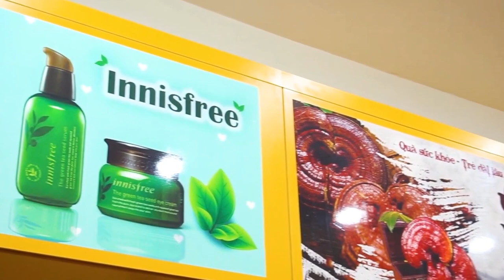Cao Hồng Sâm Linh Chi Hàn Quốc 6 Năm Tuổi Có Tác Dụng Gì ? Có Thực Sự Tốt Không ? Koreashop24h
Đặt Mua Cao Hồng Sâm Linh Chi Hàn Quốc 6 Năm Tuổi tại

Cao hồng sâm linh chi Geumsan hũ sứ 1,2kg Hàn Quốc giúp bồi bổ cơ thể cho người yếu, người cần tăng cường sức khỏe, giúp tăng cường sức đề kháng giảm mệt mỏi, đối với những người hay căng thẳng đầu óc, nhức đầu sử dụng đều giúp thư thái ngủ ngon giấc hơn.

 Cao hồng sâm linh chi Geumsan sử dụng đều đặn giúp nâng cao thể trạng da dẻ hồng hào hơn, lưu thông khí huyết phòng các bệnh như tiểu đường, huyết áp, mỡ máu hay ung thư kết hợp với thể dục thể thao điều độ bạn sẽ thấy cơ thể thay đổi rõ rệt.

✪ Quy cách: Hộp 1 hũ x 1,2kg
✪ Nhà sản xuất: Công ty TNHH Geumsan.
✪ Xuất xứ: Hàn Quốc.

Công dụng của Cao hồng sâm linh chi Geumsan hũ sứ 1,2kg Hàn Quốc
✔ Cao Hồng sâm Linh Chi giúp điều hòa huyết áp, phục hồi huyết áp cho cơ thể do mất máu, bên cạnh đó còn có thể ổn định đường huyết cho người huyết áp cao.
✔ Cao hồng sâm linh chi núi Hàn Quốc Geumsan thúc đẩy quá trình chuyển hóa của cơ thể, làm mát, ấm và giải độc, điều chỉnh âm dương lấy lại cân bằng cho cơ thể.
✔ Cao hong sam linh chi bổi bổ sức khỏe, tăng cường thể lực, chống mệt mỏi, suy kiệt, phục hồi sức khỏe sau ốm và phẫu thuật.
✔ Cải thiện sự thiếu tập trung trong công việc, học tập.
✔ Tăng khả năng miễn dịch, chống cảm cúm, tái tạo tế bào, hồng cầu, chống lão hóa.
✔ Giảm Cholesterol, đường trong máu, điều chỉnh huyết áp, bổ thận, cân bằng sinh lý Nam và Nữ.
✔ Giúp bạn lao động trí óc và chân tay nhanh nhẹn hơn. Làm tăng hiệu suất hoạt động tư duy và thể lực. Chống lão hóa, cải thiện chức năng của não ở người lớn tuổi.
✪ Mức độ hiệu quả của sản phẩm tùy thuộc vào cơ địa và tình trạng sức khỏe của mỗi người.

“Đây là sản phẩm bổ sung dinh dưỡng, không phải là thuốc chữa bệnh, không có chức năng thay thế thuốc chữa bệnh”

Thành phần có trong Cao hồng sâm linh chi Geumsan hũ sứ 1,2kg Hàn Quốc
Chiết xuất hồng sâm Geumsan Hàn Quốc, (thành phần rắn 30%) chiếm 10%, mật ong (Hàn Quốc) chiếm 10%, đường mạch nhà iso-malto chiếm 30%, thủy phân tinh bột chiếm 30%, hỗn hợp chiết xuất thảo dược (thành phần rắn 55%) chiếm 20% bao gồm: Angelica gigas (Hàn Quốc 6%,Nấm linh chi 6%, táo đỏ (Hàn Quốc) 6%, hạ bì (Hàn Quốc) 11%), xương cựa, tử vi, cam thảo, quế và một số loại thảo dược khác.
Đối tượng sử dụng Cao hồng sâm linh chi Geumsan hũ sứ 1,2kg Hàn Quốc
➢ Người ốm, người đang trong thời gian bị bệnh cần bồi bổ sức khỏe.
➢ Những người bị áp lực công việc, thường xuyên trong tình trạng căng thẳng.
➢ Hiệu quả đối với cả nam giới và nữ giới.

Hướng dẫn sử dụng Cao hồng sâm linh chi Geumsan hũ sứ 1,2kg Hàn Quốc
➢ Uống 1 – 2 lần / ngày, mỗi lần dùng 1 – 2 thìa (10gr) với khoảng 80ml nước ấm. Nên dùng trước hoặc sau khi ăn 30 phút. Không nên uống vào buổi tối.
➢ Phụ nữ có thai cho con bú, trẻ nhỏ không nên sử dụng.
✻ Bảo quản: Để nơi khô ráo thoáng mát, tránh để nơi ẩm ướt, ánh nắng mặt trời trực tiếp. Đậy kín nắp ngay sau khi lấy uống, bảo quản trong ngăn mát tủ lạnh.

0O0
Xem thêm tại đây:
0O0
0O0
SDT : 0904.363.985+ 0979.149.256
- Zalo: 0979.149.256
- Facebook : Siêu Thị Hàn Quốc – 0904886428